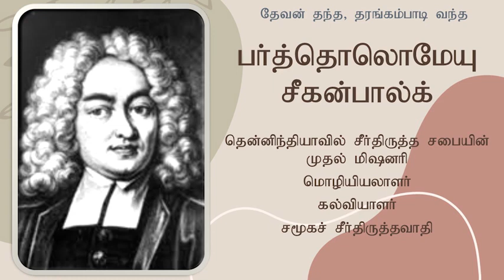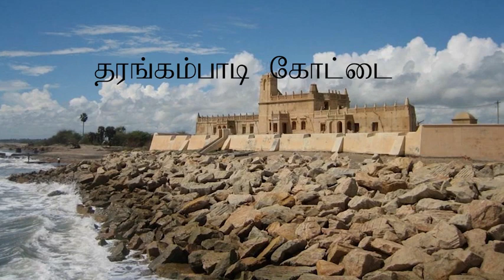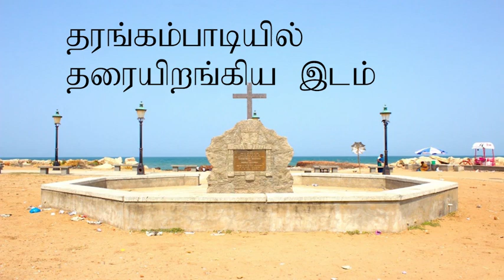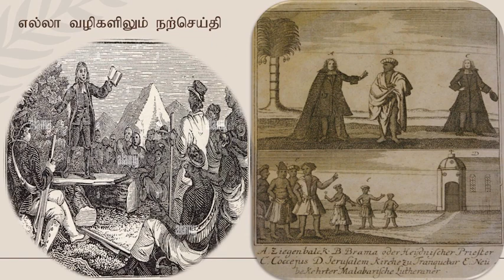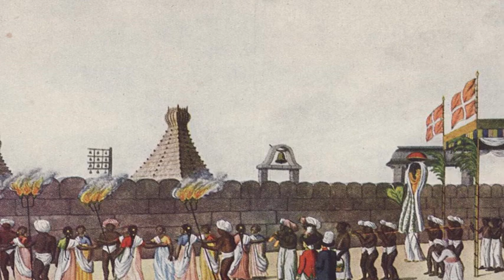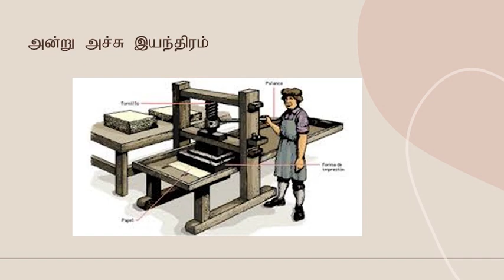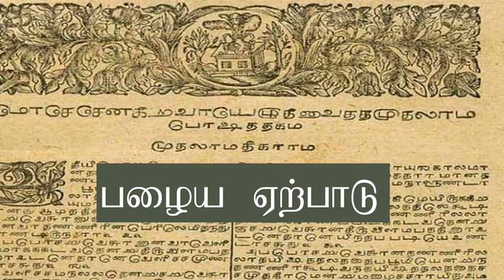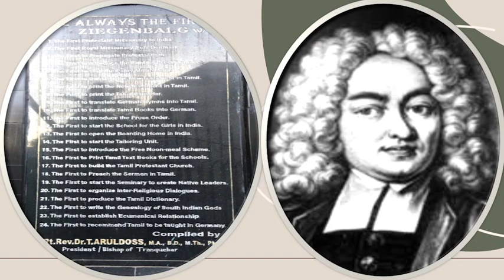Part 1| பர்த்தலோமேயு சீகன்பால்க் | இனிய தமிழில் In Classic Tamil | Bartholomäus Ziegenbalg | வரலாறு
Life and Legacy of Bartholomäus Ziegenbalg – Known Name | Unknown History | Short Biography - இனிய தமிழில் | In Classic Tamil - பர்த்தலோமேயு சீகன்பால்க் | தெரிந்த பெயர் | தெரியாத வரலாறு
பர்த்தலோமேயு சீகன்பால்க்:  இவர் தென்னிந்தியாவில் சீர்திருத்த சபையின் ஊழியத்தைத் தொடங்கிய முதல் லுத்தரன் மிஷனரி. இவர் ஒரு மிஷனரி மட்டும் அல்ல; இவர் ஒரு  மொழியியலாளர், கல்வியாளர், சமூகச் சீர்திருத்தவாதி. இவருடைய வாழ்க்கையும், ஊழியமும் தமிழ்நாட்டில் ஏற்படுத்தியிருக்கும் தாக்கத்தை யாரும் மறுக்கமுடியாது. மிஷனரி ஊழியத்தில் அவருக்கிருந்த ஆழ்ந்த அர்ப்பணிப்பு, இந்திய கலாச்சாரத்தைப்பற்றிய அவருடைய நுட்பமான அறிவு, மக்களிடம் அவர் காட்டிய கனிவு, செயல்பட்ட விதம், ஊழியத்தில் அவர் கையாண்ட செயல்முறைகள், பலவகை எதிர்ப்புகளையும், துன்பங்களையும் அவர் அஞ்சா நெஞ்சுடன் சந்தித்த விதம் ஆகியவை அவருடைய அரும்பெரும் குணாதிசயங்களில் சிலவாகும்.
Bartholomew Ziegenbalg: He was the first Lutheran missionary to start the work of the Reformed Church in South India. He was not just a missionary; He was a linguist, educationist, and social reformer. No one can deny the impact his life and work have had on Tamil Nadu. His deep commitment to missionary work, his sophisticated knowledge of Indian culture, his kindness towards people, his manner of working, the processes he followed in his ministry, and the way he faced various oppositions and sufferings with courage are some of his great qualities.